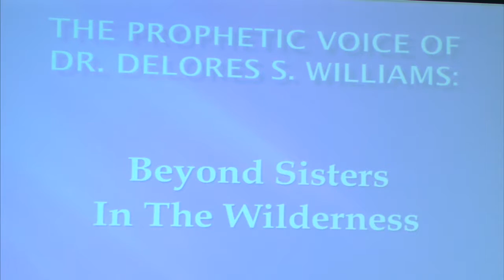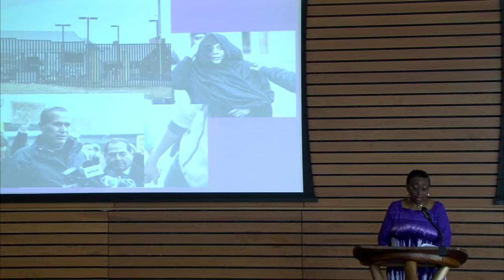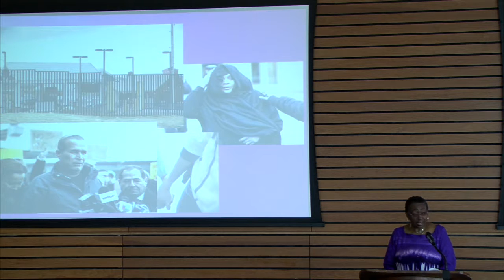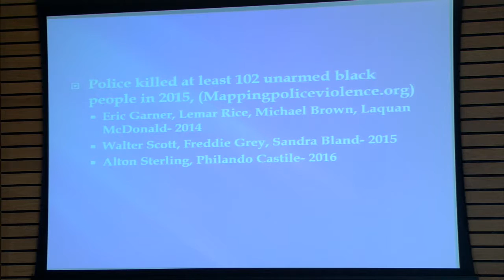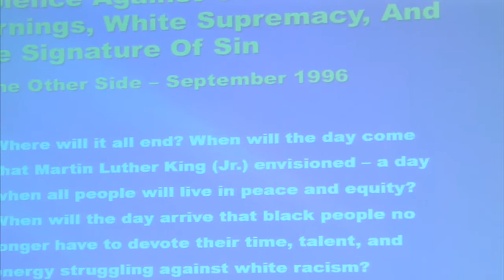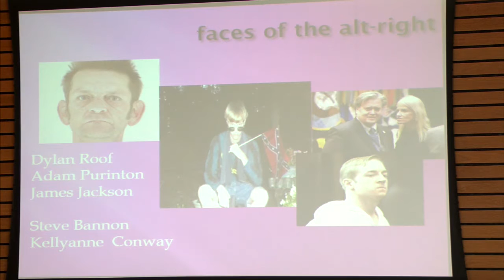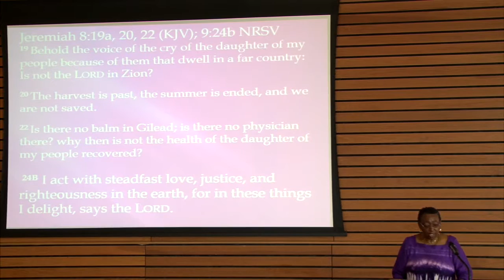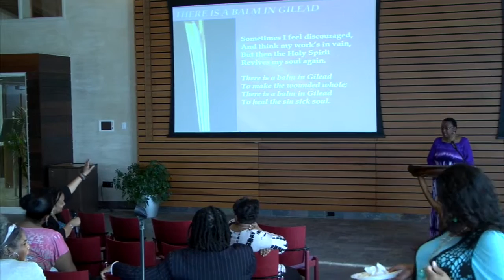04-25-17 The Obenhaus Lectureship Series with Rev. Dr. Jean Derricotte-Murphy